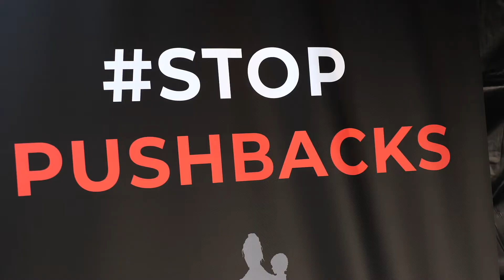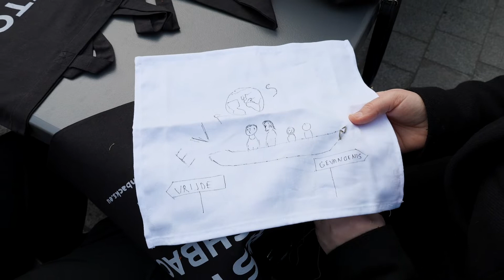Migrant pushbacks expressed in art event in Brussels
We organized an art event at Brussels Central Train Station to raise awareness about migrant pushbacks at Europe's borders. The exposition brought together artists, victims of pushback and passers-by at one of Europe's most iconic city centers.

Help us help "others"